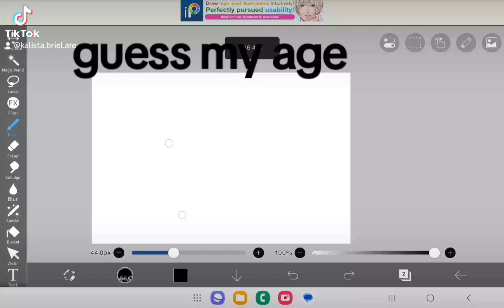my age to draw eyes